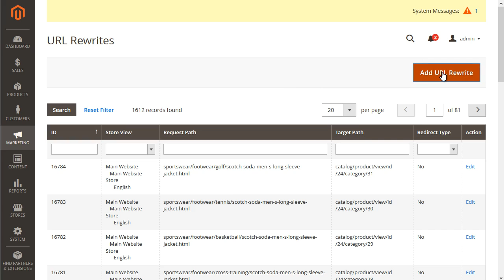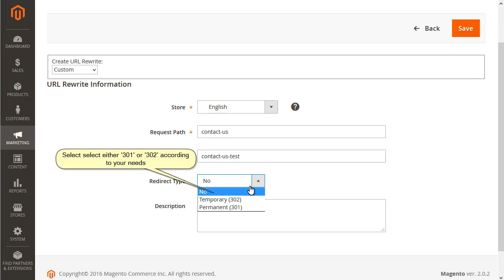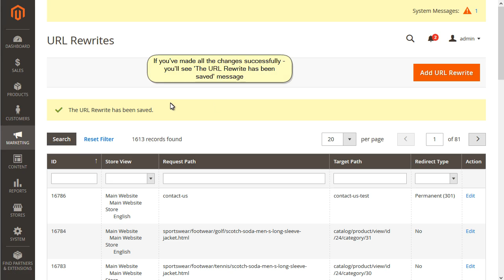Magento 2. How To Manage URL Rewrites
This video tutorial is going to show you how to manage URL Rewrites in Magento themes.